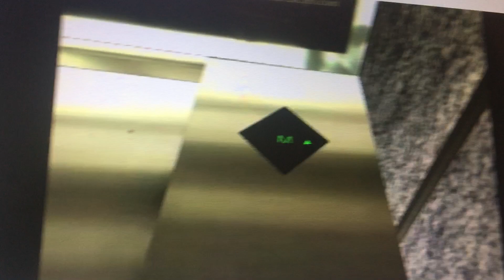1 Minute Ride Skyscarper Elevator Sky I World Tallest Building Elevator In 60 Seconds Going Up